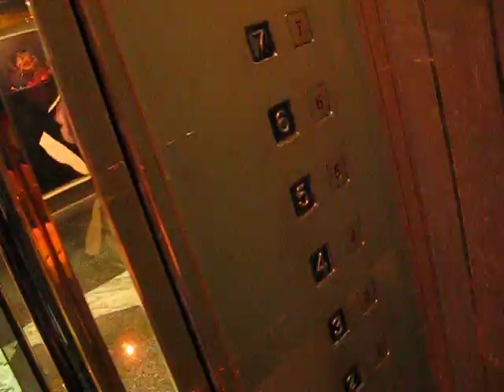Kone Traction Elevators at Summit Place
Filming of an elegant Kone traction elevator at Summit Place in downtown Halifax.